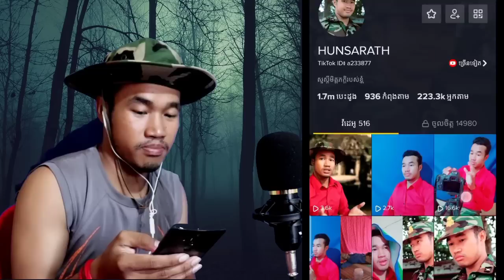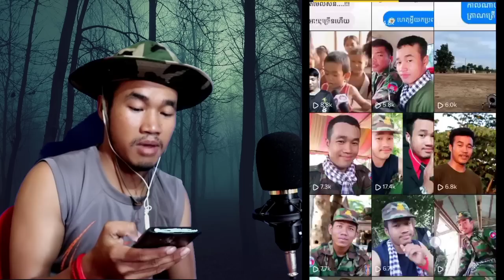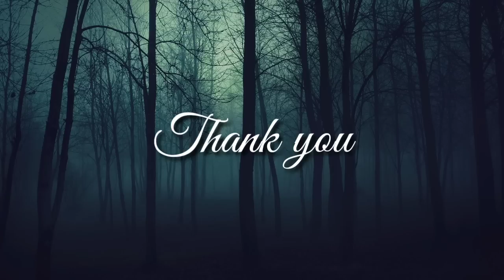Tik Tok ខ្ញុំបាន follow 223k Wow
បង្ហោះក្នុងឆ្នាំ : "2019" រក្សាសិទ្ធដោយ:លោក ហ៊ុនសារ៉ាត់
•តើលោកអ្នកជឿទេថាលើលោកនេះពិតជាមានខ្មោច?
•តើលោកអ្នកធ្លាប់ជួបរឿងរ៉ាវបែបនេះដែរឬទេ?
•តើលោកអ្នកធ្លាប់ជួបនឹងរឿងអាបដែរឬទេ?
•តើលោកអ្នកធ្លាប់ជួបប្រែតអសូរកាយដែរឬទេ?
•តើលោកអ្នកធ្លាប់ឃើញព្រាយបិសាចដែរឬទេ?
•តើលោកអ្នកធ្លាប់ឃើញម្រេញគង្វាលដែរឬទេ?
•តើលោកអ្នកធ្លាប់ឃើញអមនុស្សដែរឬទេ?
•តើលោកអ្នកចង់ឃើញវិញ្ញាណខ្មោចដែរឬទេ?
•តើលោកអ្នកចង់ឲ្យខ្ញុំលេងហ្គេមអ្វី?
ទាំងអស់នេះសូមបងប្អូន comment នៅខាងក្រោម!
សូមស្វាគមន៍ មកកាន់ឆានែល HunSarath ឆាណែយើងមួយនេះបង្កើតឡើងគោលបំណងឲ្យបងប្អូនកម្សាន្តអារម្មណ៍និងខ្ញុំលេងហ្គេមអ្វីផ្សេងៗចែកជូនឲ្យបងប្អូនទស្សនា...!

កម្មវិធីយើងខ្ញុំមានព្រឹត្តការណ៍4✓
1 កម្មវិធីខ្មោចពិត តុក្តាតាសំណើច
2  កម្មវិធីខ្មោចពិត កានិទានរឿងខ្មោចលងពិត
3 កម្មវិធីខ្មោចពិត កាស្វែងរកវិញ្ញាណខ្មោចនៅតាមព្រៃ
4 កម្មវិធីខ្មោចពិត លេងហ្គេម

នឹងយើងខ្ញុំព្យាយាមរករឿងខ្មោចលងពិតពិតចែកជូនដល់បងប្អូនទាំងអស់គ្នាបានទស្សនា!

សូមធ្វើការតាមដានខ្ញុំបាទតាមរយ:
លោកអ្នកក៏អាចផ្សព្វផ្សាយពាណិច្ចកម្មជាមួយ កម្មវិធី ខ្មោចពិត"តាមរយ:
លេខ : 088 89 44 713 / 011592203 នឹង 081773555
Facebookខ្ញុំឈ្មោះ "HunSarath"
សូមអរគុណ!